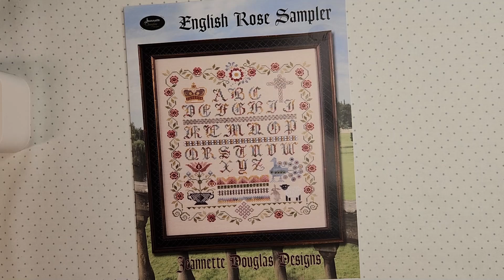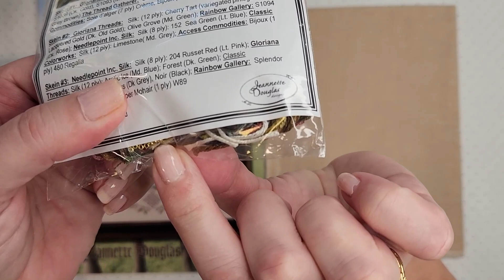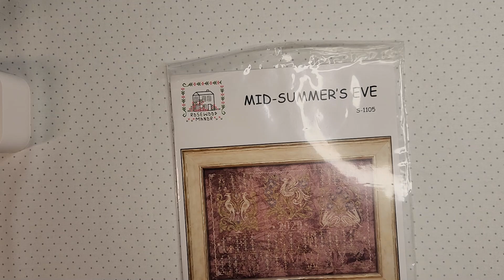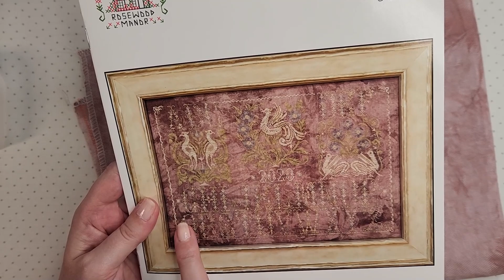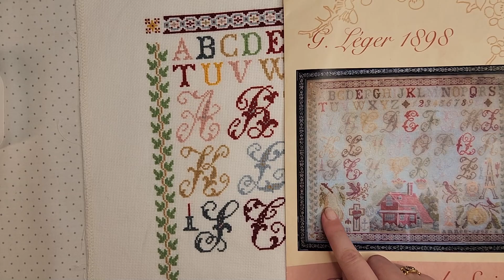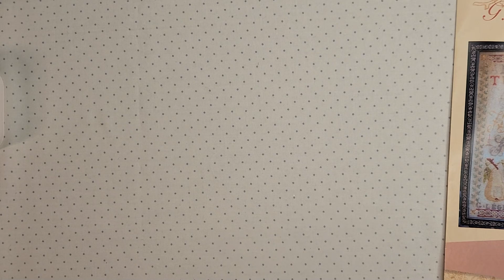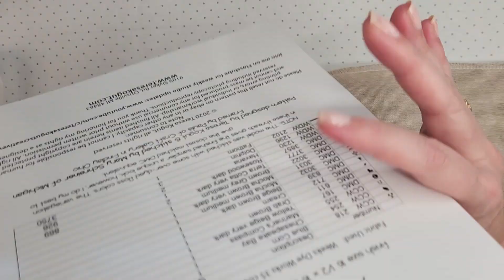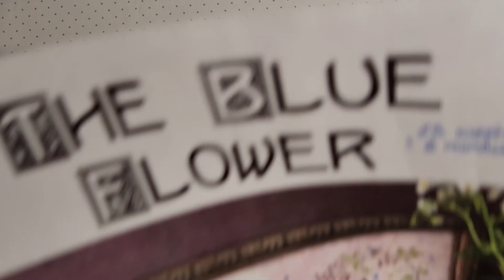Flosstube #29 Rotacion de Projectos Americanos del 2023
G. Ledger 1898 sampler

Que bordeis mucho.
Besos.
Natalia